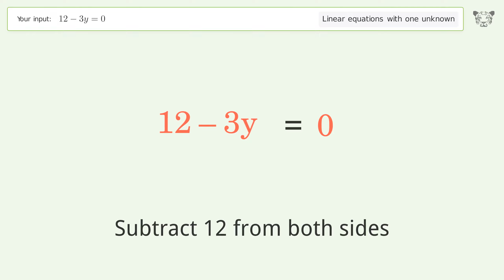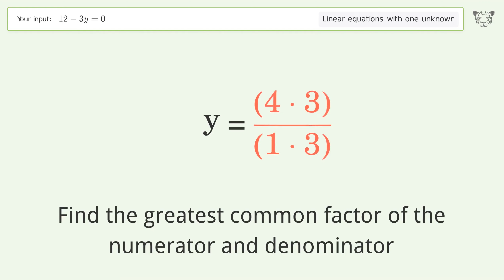Solve 12-3y=0: Linear Equation Video Solution | Tiger Algebra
Struggling with 12-3y=0? Watch our step-by-step video on Tiger Algebra to master this linear equation effortlessly.